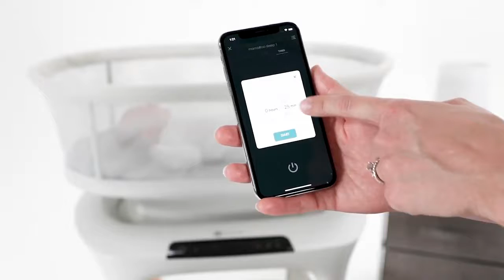4moms Baby Guide: Meet the mamaRoo sleep bassinet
The 4moms mamaRoo sleep bassinet uses the same proven motions of the 4moms mamaRoo infant seat to help your baby fall asleep and stay asleep longer.
Soothe and comfort baby in the 4moms mamaRoo sleep bassinet with its natural bounce and sway motions that move just like parents do.
It features 5 unique motions (car ride, wave, kangaroo, tree swing and rock-a-bye), vibration and 5 speed options to find the perfect combination baby loves. You can also play one of the 4 white noise options (rain, ocean, fan and shh).
Easily control all features via the 4moms app on a compatible smart device. The 4moms app also features a timer that can be used to help establish a bedtime routine and improve sleep.
The mamaRoo sleep bassinet provides a firm, flat sleep surface that follows the AAP’s Safe Sleep Guidelines.
Features such as height adjust, for optimal visibility & accessibility, and mesh sides create a safe sleep environment and give you peace of mind so that you and your baby can sleep soundly.

Also Watch:
4moms Baby Guide: Meet the mamaRoo sleep bassinet

Graco Baby Guide: Graco SnugRide SnugFit 35 - How to Install the SnugRide SnugFit 35 Infant Car Seat Using LATCH

Graco Baby Guide: Graco SnugRide SnugFit 35 - How to Install Using Vehicle Seat Belt

Graco Baby Guide: Graco SnugRide SnugFit 35 LX, DLX & Elite - How to Install with Vehicle Seat Belt

Graco Baby Guide: Graco SnugRide 35 Lite & Lite LX Infant Car Seat - How to Remove & Replace the Car Seat Cover